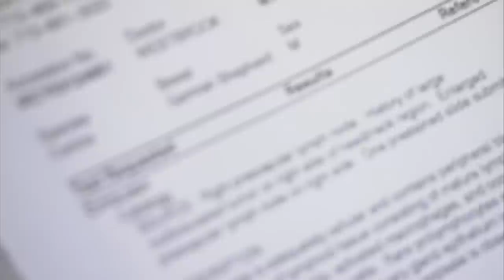German Shepard Gets His MASSIVE Tumour Removed | Animal Cops: Houston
Huston SPCA tries to gain custody of a German Shepard so they can remove his massive tumour.